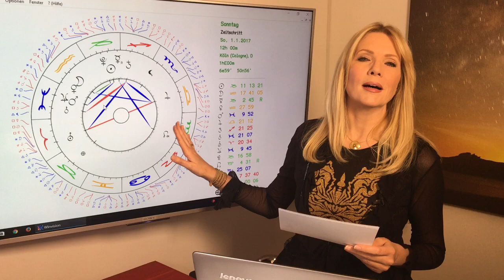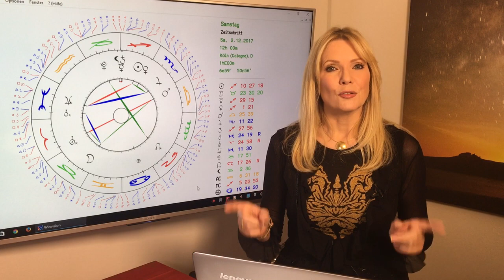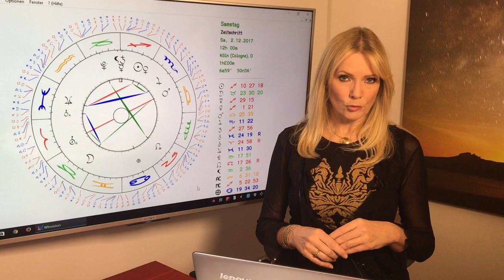Widder: Jahreshoroskop 2017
Widder (21.3. – 20.4.)
Das wird ein aufregendes Liebesjahr! Glücksplanet Jupiter steht noch bis Oktober im Partnerhaus der Widder und verheißt viele prickelnde Liebesbegegnungen für Singles, und viele romantische Momente für liierte Widder!
Gern erstelle ich Euch ein persönliches Liebeshoroskop! So erreicht Ihr mich:
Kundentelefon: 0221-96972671